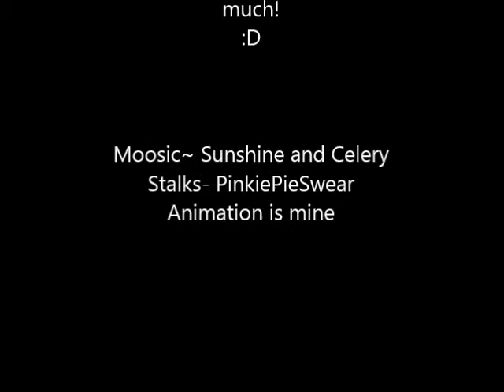FUR 30 SERBS!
Thank you guys SO much! Ermergerd! I'm really happy fur dis moment! I REALLY REALLY AM! Hugs and kisses to you all! :3

Moosic~ Sunshine and Celery stalks-  PinkiePieSwear
Animation: MEH